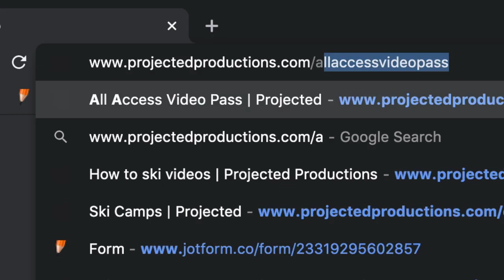LEGACY pt2 - SKI CARVING - Reilly McGlashan, Richard Berger, Paul Lorenz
Legacy part 2 is a ski carving instructional video with progressions from myself, Paul Lorenz and Richard Berger.

I am really excited to share some of my favourite exercises on how to get some deep angles and carves. If you are interested please go to